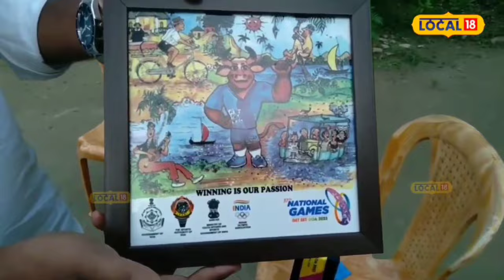Baksa News: বাক্সাৰ এগৰাকী অৰ্জুন, ধনুৰে লক্ষ্য ভেদি জিনিলে সোণ